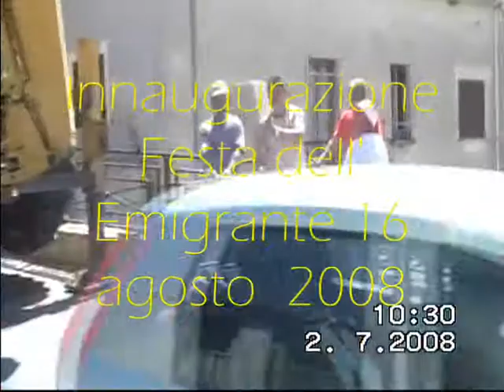Emigranti monumento acquaformosa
messa in posa monumento degli emigranti. piazza degli emigranti innaugurazione 16 agosto 08. acquaformosa firmoza cosenza calabria